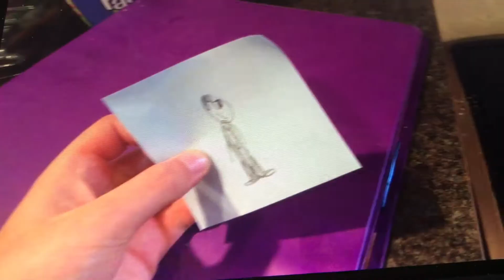Murdoch and the mystery of McDonald's || Toy Theater